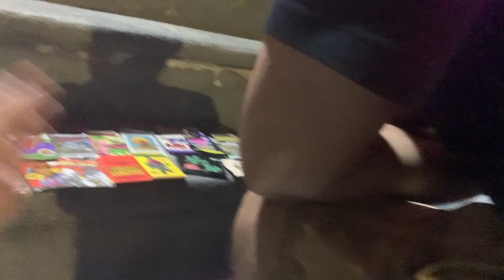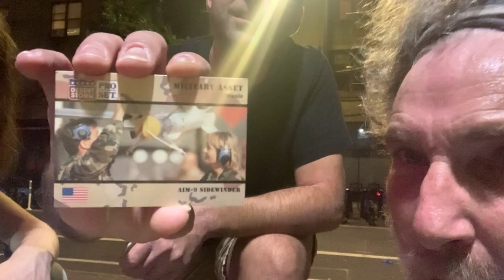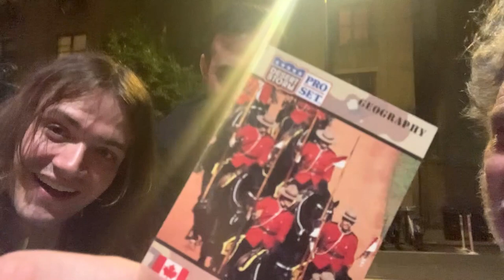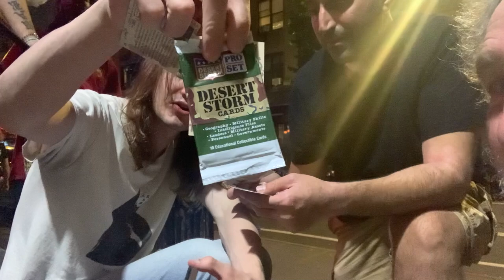ANTOINE NESSRALLA opens Desert Strom cards w/ Sasha @COCNC Comedians Opening Cards No Coffee NYC